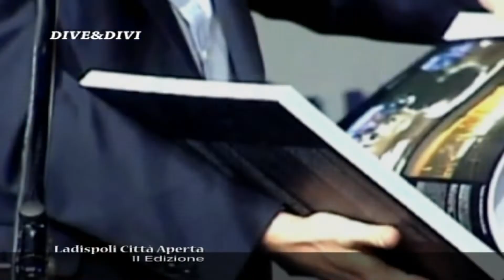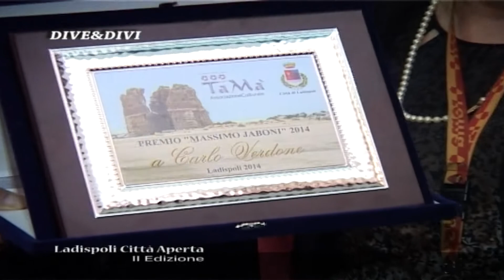CARLO VERDONE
LADISPOLI CITTA' APERTA RASSEGNA CINEMATOGRAFICA DEDICATA A MASSIMO JABONI A CURA DI ALESSANDRA FATTORUSO